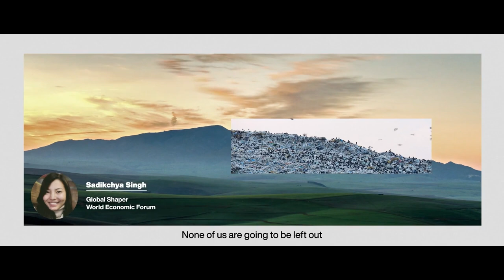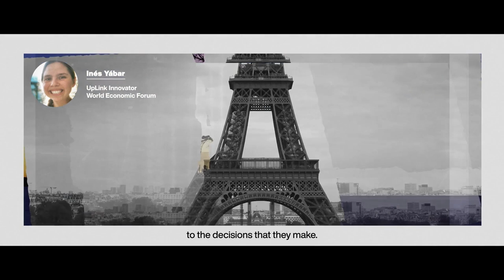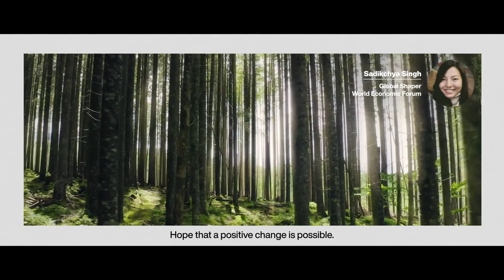Trade Social Justice and Movement of People | Sustainable Development Impact Summit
Discrimination generates dire social but also economic costs, with the racial wealth gap projected to cost the US economy up to $1.5 trillion in lost consumption and investment between 2019 and 2028.

This session explores how trade policy can address inequalities within countries and ease the movement of people between them.

Speakers: Thomas Perriello, Angélica Romero, Pamela Coke-Hamilton, Penelope Naas, Sean Doherty